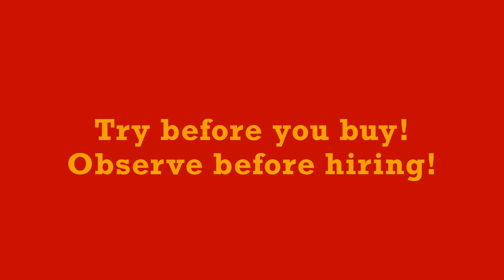Save time | Save Money | Staffing Agency | Hire | Solution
If you are having a hard time hiring employees, you are not alone!

This video goes over the main benefit of using a staffing agency to higher staff versus going through the process yourself.￼

If you have ever went through the process of placing an ad, reviewing resumes, phone screening the applicant, scheduling the interview, and the interview process only to realize after a week that they are not the right fit for your company, this is when you call Vest Professional Placement￼.

We do all the work for you. You give us the requirements for the position, pay rate. skills needed, schedule and describe your company culture and what you are looking for to create your team.

We recruit, interview, screen, match all the taxes, pay workers compensation, unemployment, pay employees, handle quarterly taxes, etc.  Plus the counseling of employees, onboarding, drug screening and background checks.  Staffing agencies actually save you money!

We create a game plan to find the best candidate for your unique staffing needs. You will be able to observe them working in your environment, how they get along with others, they’re worth ethic and if you feel they would be an asset to your team.

If you decide they would not be a good fit, simply call our office and let us know and we will release the associate and replace them for you.  If you think they would be an asset to your company, once they have worked their contracted hours, you could hire them at any time.  It's that simple!

We work with a variety of companies throughout the Kansas City metro area. To look at a list of some of the most common positions we fill, please click here.

Vest Professional Placement offers a variety of services to fit each individual company. From temporary to hire, long-term temporary, contract employee, direct hire, probationary hiring or we can provide an on-site recruiter￼.   To learn more about our service click here.

What staffing options do you offer?  What all do you do for companies?   Do you do background checks, drug screens, E-Verify, etc. We make it easy to find out answers to frequently asked questions.

At Vest Professional Placement we change peoples life every day!  Our recruiters love matching a job seeker to a life changing job!

Vest Professional Placement is a local certified Woman Owned Business (WBE) and has been in business since 2012.   We have been voted Best Staffing Agency in the area and recognized in Ingrams Magazine Corporate 100 report 3 times as one of the fastest growing businesses!

Why work with Vest Professional Placement?

We pay associates weekly.
We customize our process for each individual company to ensure we reach out to all recruiting sources for your industry.
We may ask a lot of questions, it helps us to pinpoint the best candidate for your unique position.

We do our best to mirror your requirements, in the event you want to hire this person you know they are good to go!

Direct Deposit or Cash Pay Card convenience for temporary associates.
Vest Savings Plan option to help associates reach their goals.
Best Staffing Agency Award
Featured in Ingram's Magazine
Work with recruiters who care!

Our role is to recruit candidates to help companies and hiring managers build their team.  It is important to us to find the right associate for the right job opening.  Our goal is to make sure the associate will thrive and have an opportunity to advance with the company and their career.

We do our best to help associates with resumes, etc. Check out our blog posts.

We have a diverse range of job opportunities with a variety of shifts available.  Here are some of the job categories we have available.

Our staffing agency is located in the Kansas City area, however, we have jobs available all over the Kansas City metro area.  Kansas City, Liberty, North Kansas City, Independence, Raytown, Grandview, Lee's Summit, Belton, Blue Springs, Overland Park, etc.

Requirements: Must be at least 18 years old and have documentation to show you have the authorization to work in the United States.  A list of documents accepted to show eligibility to work in the United States is listed on our